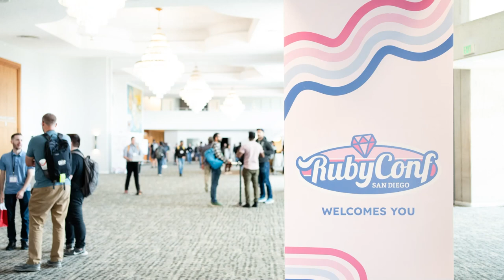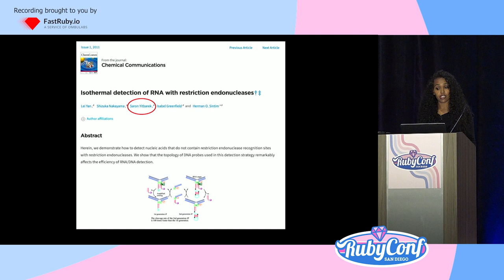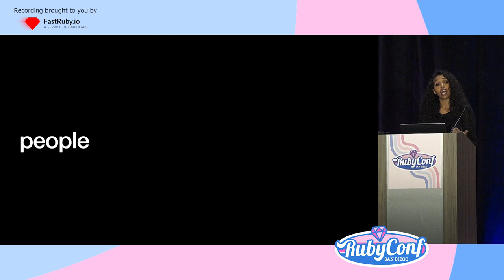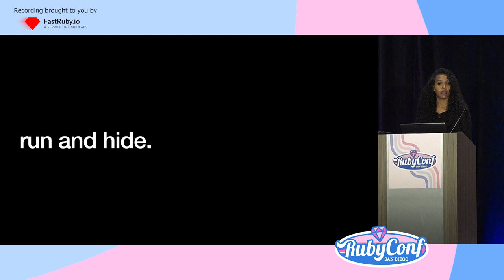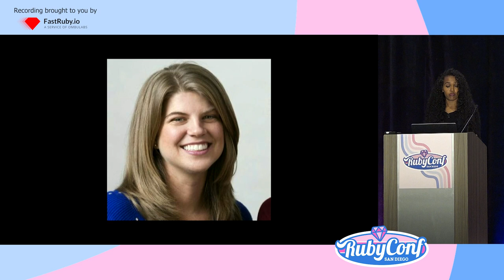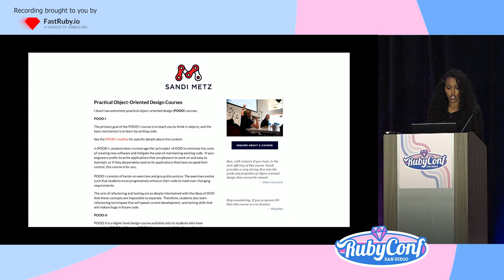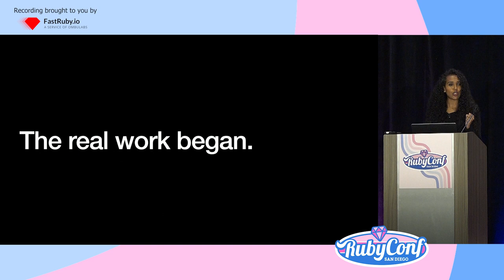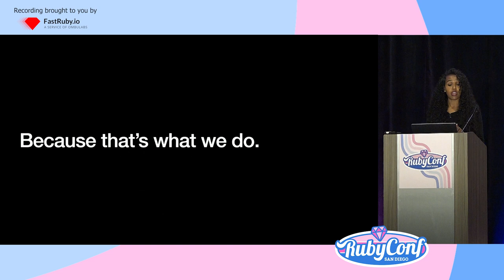RubyConf 2023 - Keynote by Saron Yitbarek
Saron Yitbarek shares stories and lessons she's learned from years of helping new developers transition into tech careers and building developer communities.